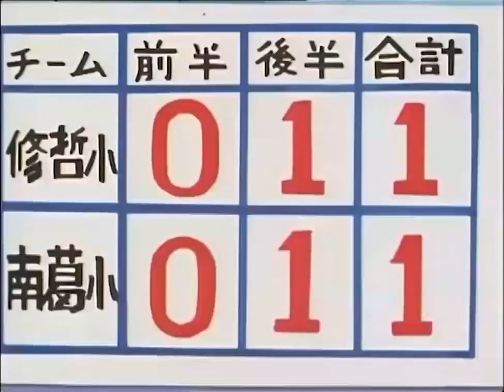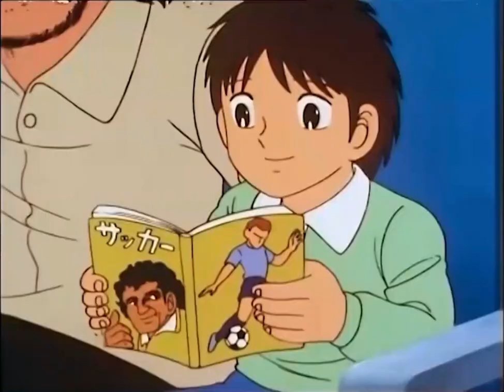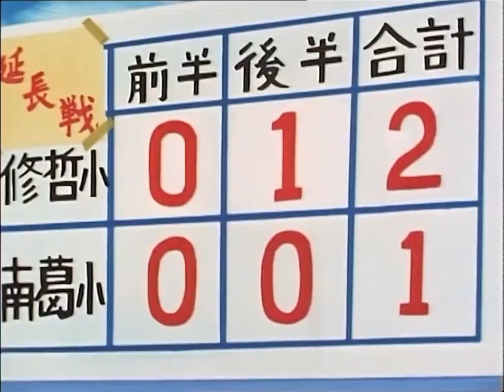Captain Tsubasa - Die tollen Fußballstars - Folge 08